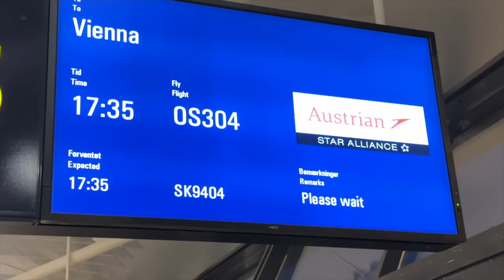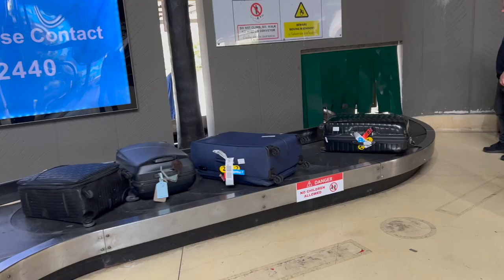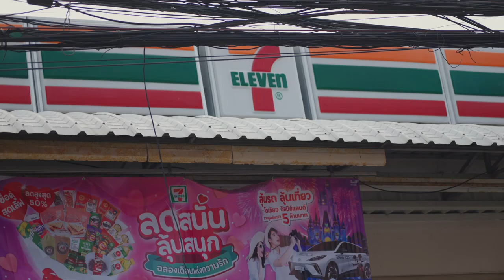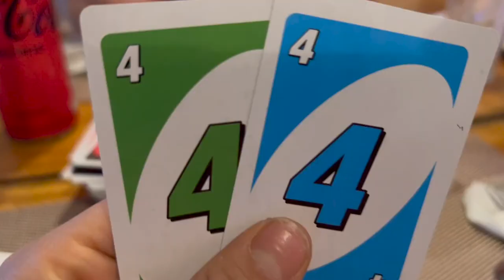Mister bagage I Bangkok lufthavn 🌍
Velkommen til vores nye SERIE: ‘Soon-Rask Asien Tour’ 🌍 Vi tager på Eventyr rundt i Asien 3 måneder og tager jer med 🤩

Første stop er Thailand, Koh Samui. En god start med mistet bagage, jeg bliver syg og Gurd skal fluks på toilettet 💩

Gurd & Soon på afveje 🦸🏽‍♀️🦸🏻‍♂️